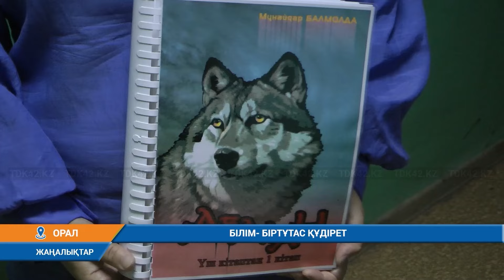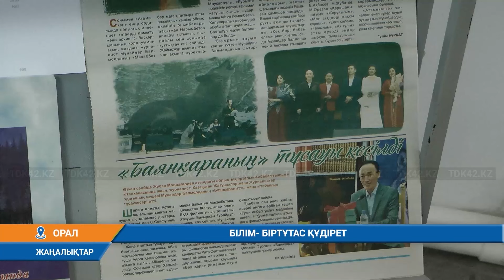БІЛІМ - БІРТҰТАС ҚҰДІРЕТ